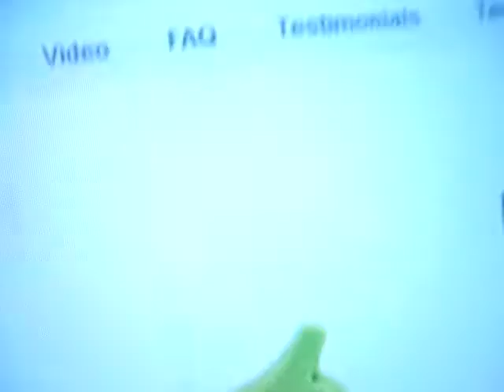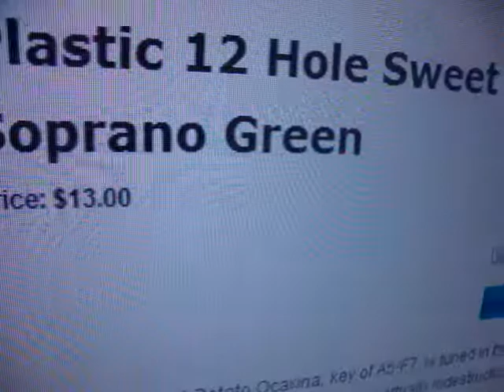New ocarina coming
Another soprano,another Songbird ocarina